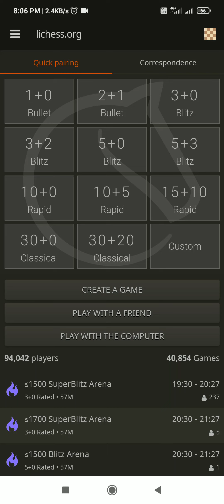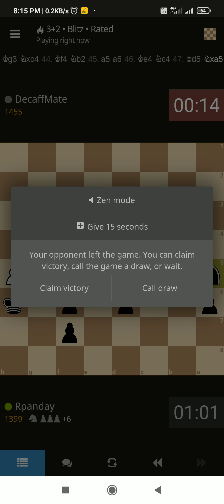27 October 2022